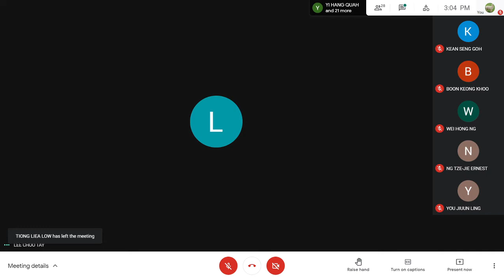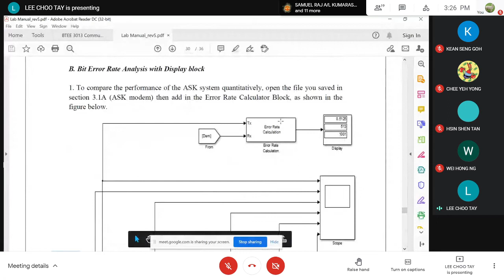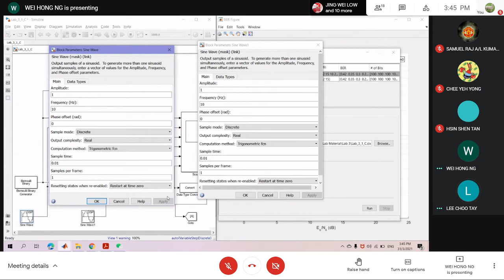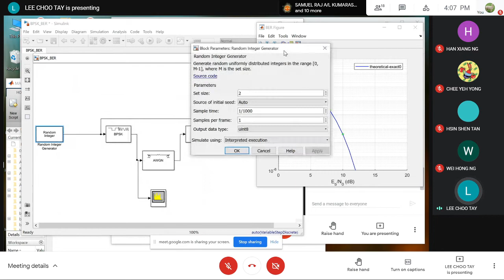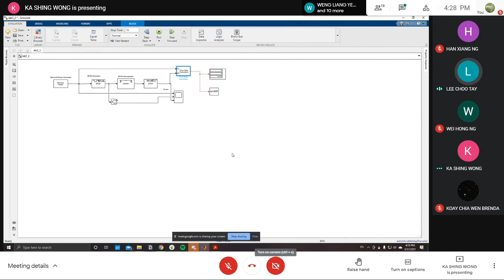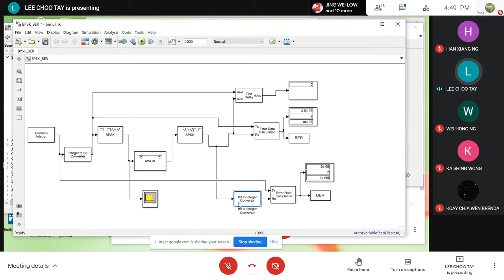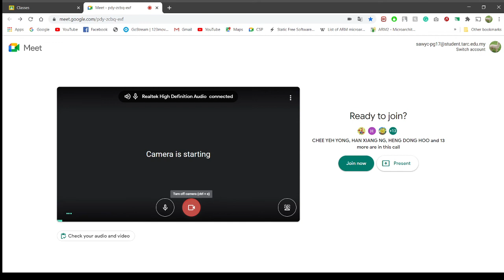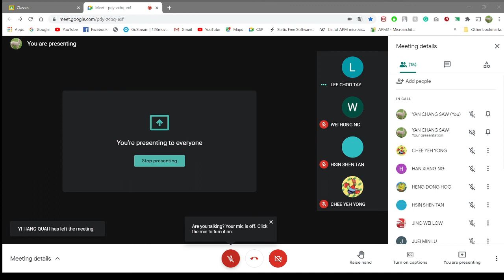Communication System Principles Lecturer Recording 26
BTEE3013 Communication System Principles
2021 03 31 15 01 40